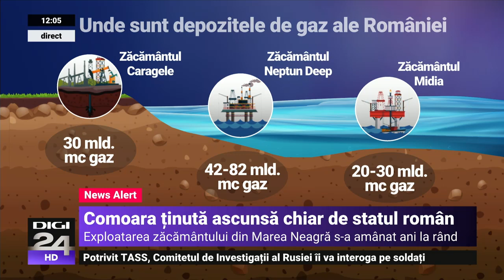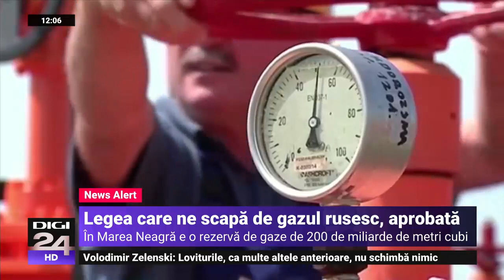Legea offshore a fost adoptată. Ciolacu: Intrăm în linie dreaptă pentru independență energetică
Legea offshore a fost adoptată de Camera Deputaților, cameră decizională, cu 249 de voturi „pentru” și 34 de voturi împotrivă”. Legea merge la promulgare la președintele Klaus Iohannis. Potrivit proiectului adoptat de deputați, Guvernul va putea impune restricții temporare atât de preț, cât și de vânzare pentru producția internă de gaze naturale din Marea Neagră, singura modificare față de variantă adoptată de Senat.